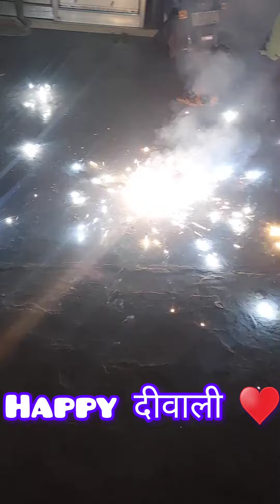Happy Diwali All of You ♥️| खुशियों वाली हैप्पी दीवाली | Diwali Celebration Today